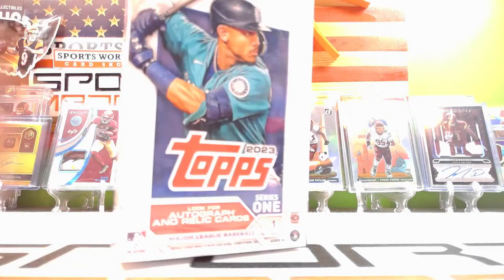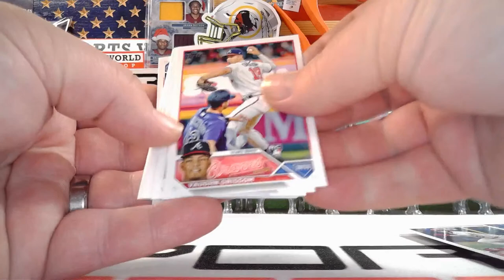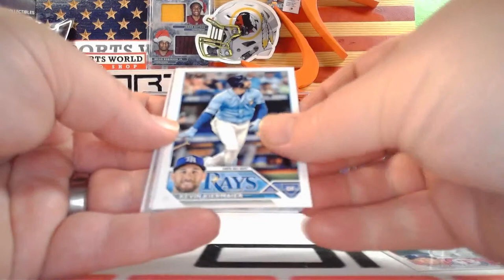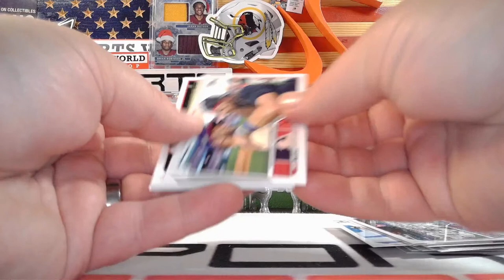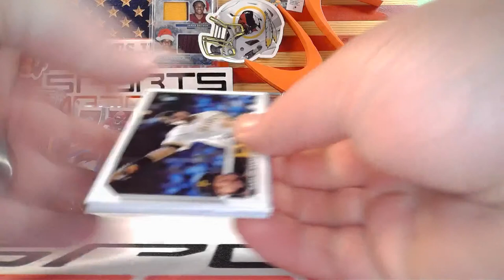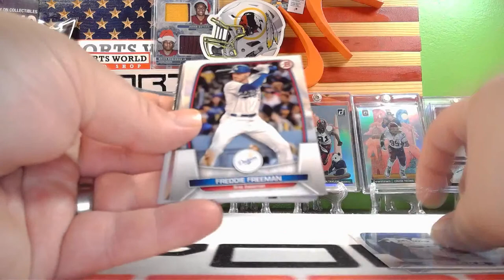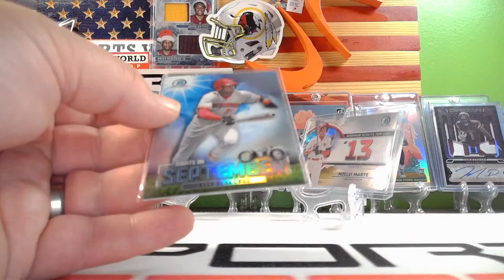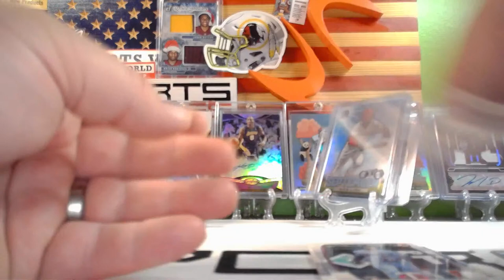6/24/23 SMB344 2023 Theree & Two Topps Series 2 WBC Global Stars Hobby Bowman Mega S1 22 Bowman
If you like sports cards breaks or just sports cards in general and great people, please join us at Sports Madness Breaks on Facebook!